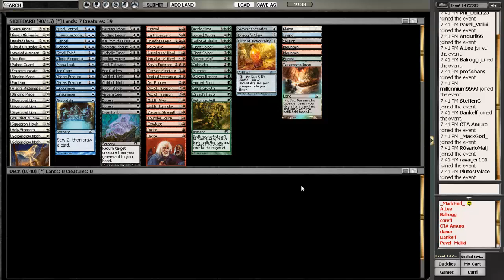TMTV - Sealed M11 #01 - Deckbau (Part 1/2)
Magic 2011 Sealed Walkthrough powered by magicuniverse.de